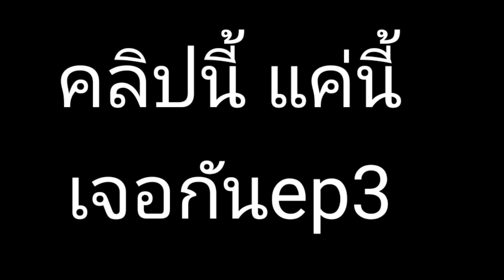บุญ7วัน ..ep2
ตอนนี้เวล13.00น มพี่น้องมาร่วมกันทำเนื้อเพื่อใว้แกงในวันพรุ่งนี้ตอนเช้า